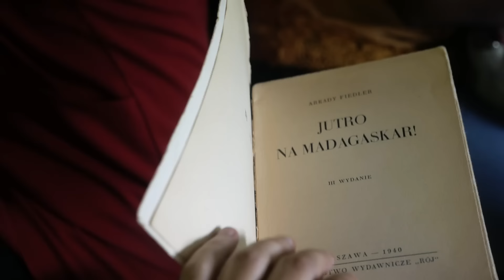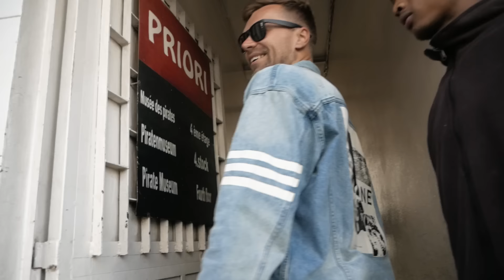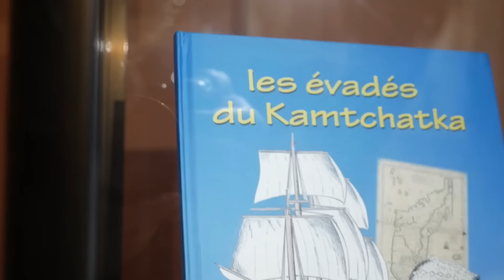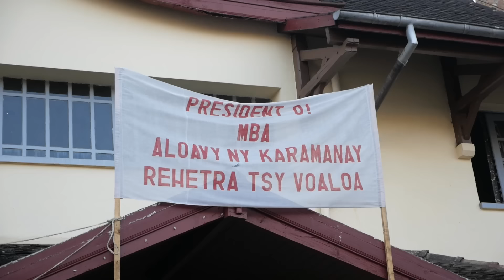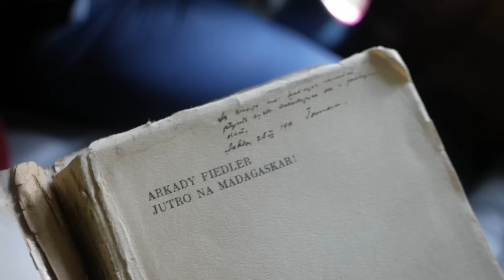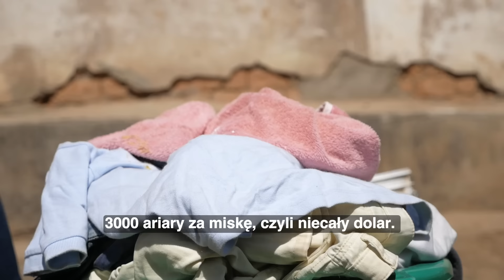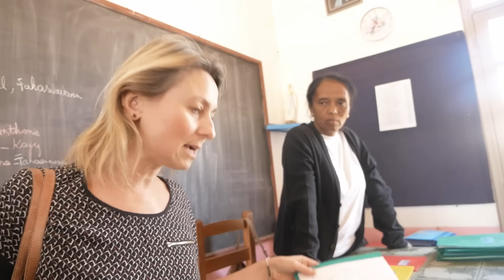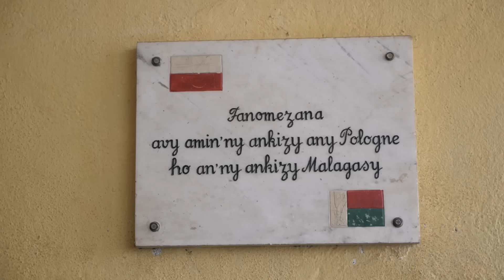Tutaj miała być POLSKA KOLONIA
W okresie międzywojennym Polska miała plany kolonialne. Jak dziś wyglądają tereny, które kiedyś miały stać się własnością Polski?
Zapraszamy na Madagaskar!